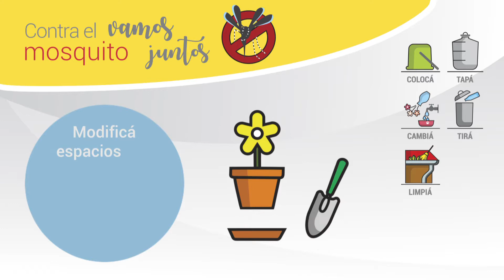02-02-2018 - Campaña contra el mosquito aedes aegypti - Parte 2.